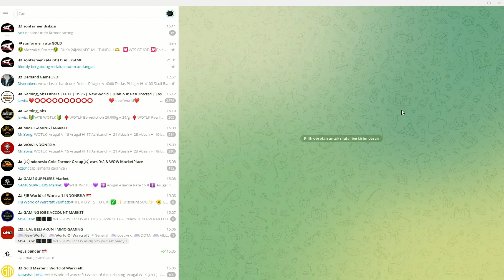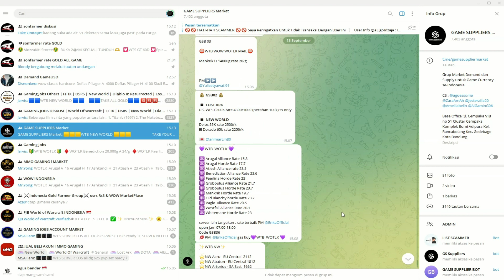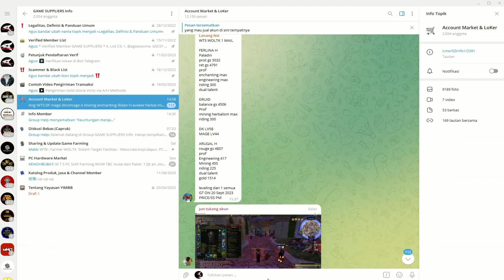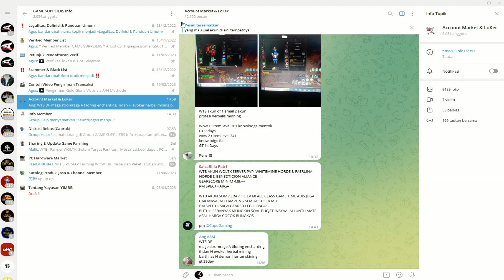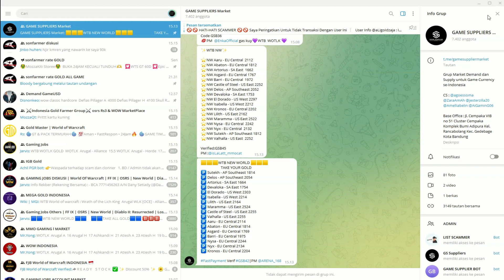semua rate gold game penghasil uang hanya ada di group GAME SUPPLIERS Market jangan lupa join !!!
» Untuk diterima di Group GAME SUPPLIERS Market, silahkan settup username dan tampilkan nomor hp pada profile telegram anda. Dan join lagi ke

» To be accepted into the GAME SUPPLIERS Market Group, please set your username and display your mobile number in your telegram profile.

» Instructions for setting the username and displaying the cellphone number can be checked

GAME SUPPLIERS Market